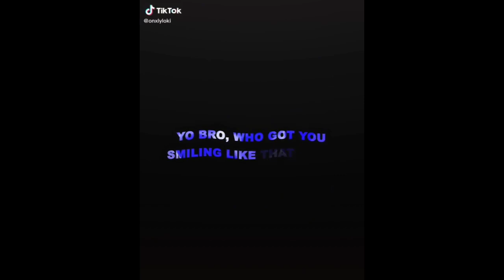best captain america edits 🛡️✨⚡//Tiktok compilation